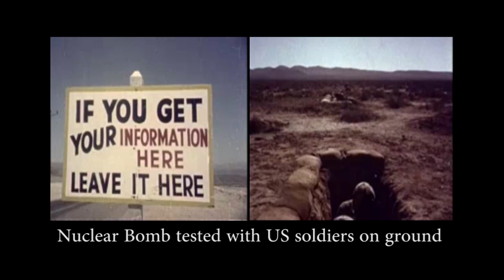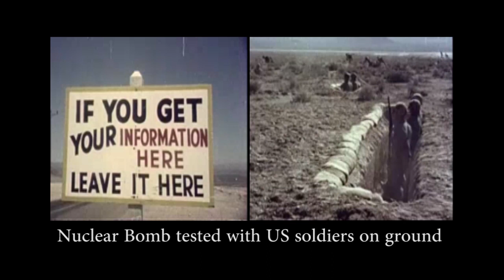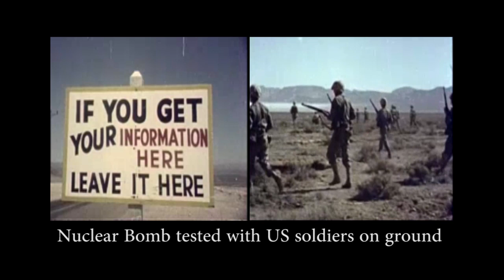Human radiation experiments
Researchers in the United States have performed thousands of human radiation experiments to determine the effects of atomic radiation and radioactive contamination on the human body, generally on people who were poor, sick, or powerless. Most of these tests were performed, funded, or supervised by the United States military, Atomic Energy Commission, or various other US federal government agencies.

The experiments included a wide array of studies, involving things like feeding radioactive food to mentally disabled children or conscientious objectors, inserting radium rods into the noses of soldiers, deliberately releasing radioactive chemicals over U.S. and Canadian cities, measuring the health effects of radioactive fallout from nuclear bomb tests, injecting pregnant women and babies with radioactive chemicals, and irradiating the testicles of prison inmates, amongst other things.

Ultimately, public outcry over the experiments led to the 1994 Advisory Committee on Human Radiation Experiments.